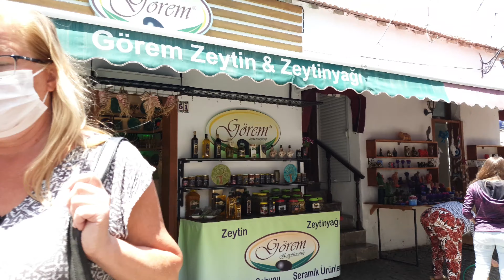Sığacık - Seferihisar, Izmir Walking Tour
Sığacık is a seaside neighborhood of Seferihisar ilçe (district) of İzmir Province, Turkey. Its distance to Seferihisar center is less than 5 kilometres (3.1 mi). It is situated on a small peninsula, facing north. The harbor is in the east side of and the beaches are in the west side. Sığacık has a population of 3,320. It is a very small area with beautiful, colorful streets that are a treat to walk through. A walking tour of the whole area would take a maximum of 30 minutes. There are many gift shops and restaurants throughout to meet the demands of the tourists.
If you are in Izmir and want to get away from the center, Sığacık is a great place for a day trip. You can swim in the clear beautiful water (which is cold, just an fyi) and relax afterwards by roaming the radiant streets.

If you want to make your own video with your own playlist using the same loop with Max, you can download the loop